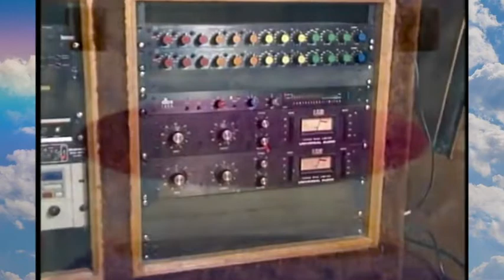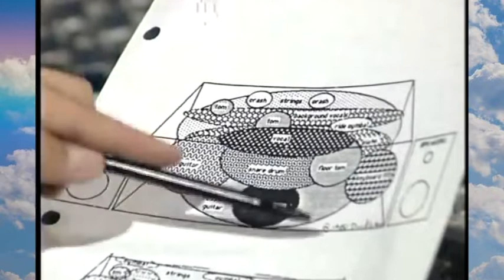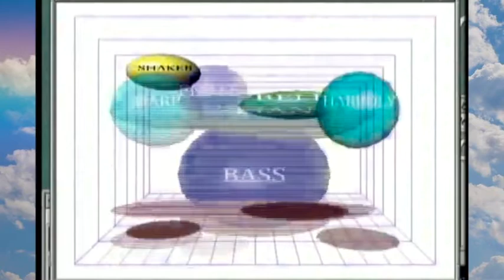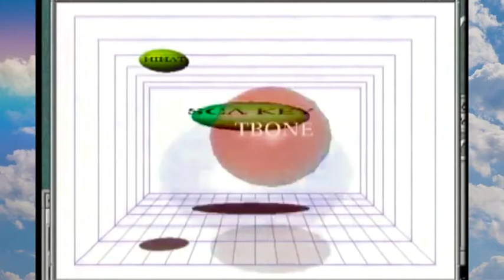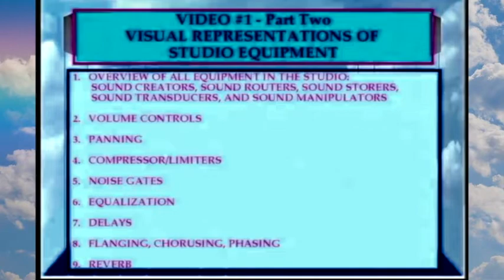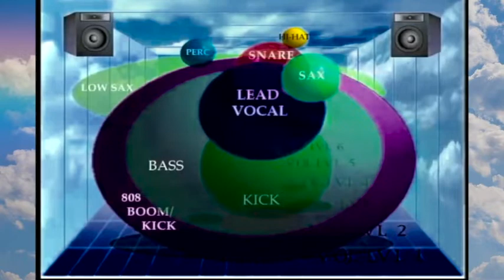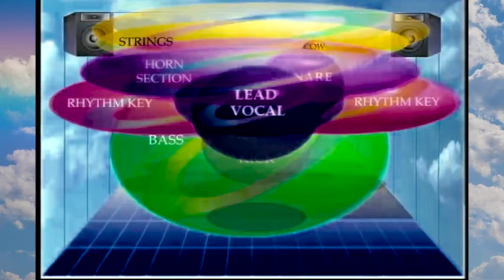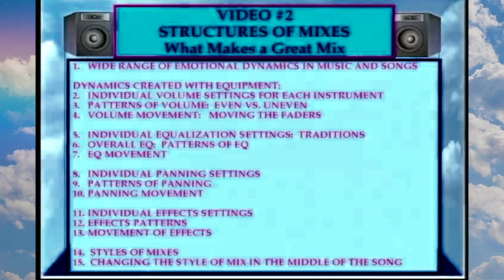THE ART OF MIXING DAVE GIBSON